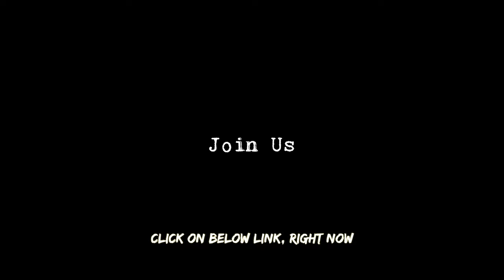Let's Get Started! Join with 2Z's Crowdfunding Campaign "Keeping Promise with You"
We're finally working on crowdfunding.

let's get started!Join with 2Z's crowdfunding campaign
"Keeping Promise with You"

Let's go to the land of happiness with the boys singing hope.

Click on below link, Right now

Main Vocal              :  호진(HO JIN)
Guitar & SubVocal  :  지섭(JI SEOB)
Bass                         :  정현(Jung Hyun)
Drums                      :  범준(BUM JUN)
Multiplay                 :  주논(ZUNON)

Filmed & Edited by 윤은석